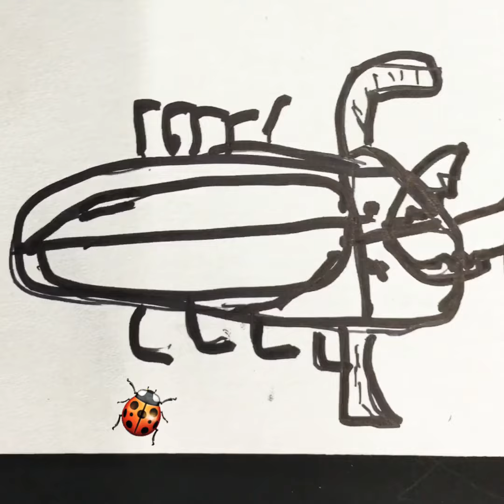ecological park Slider Card Watercolor painting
簡筆畫Stick figures 油性筆marker pen 水彩畫 Watercolor painting # 互動抽拉式卡片Interactive Slider Card 春天動物頭套 兒童畫Children's drawing 動物生態園Animal ecological park

小美。勞作 How do。you do 小美勞作Artistic creation 給個👍訂閱➕分享🤗😄😃